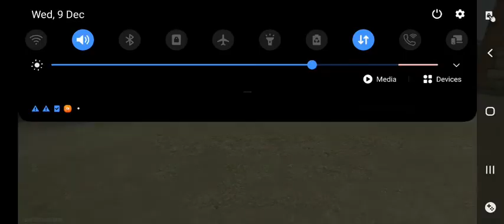11 December 2020